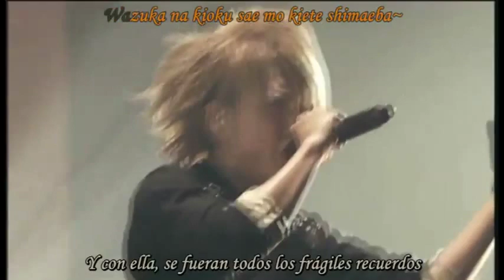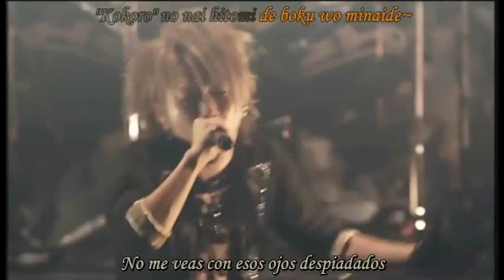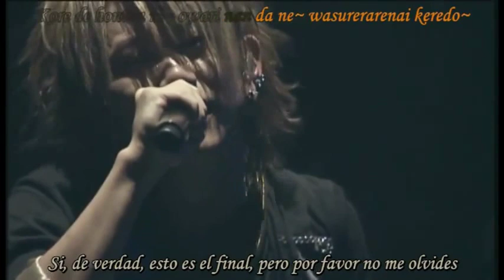Nightmare Wasurena Kusa [Sub Espaol].wmv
amo est cacion *3* esper k a ustedestb n//n